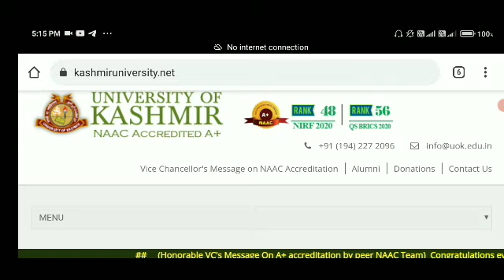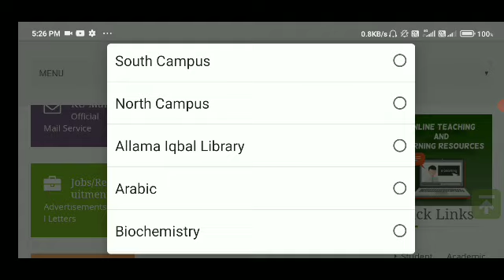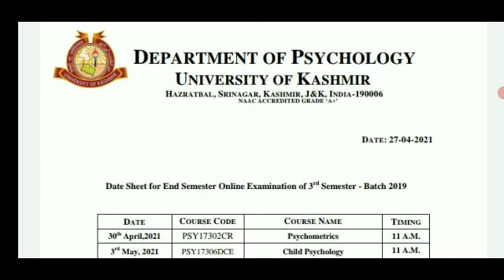kashmir university big updates | datesheet out for online examination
TOPIC'S COVERED

1) 11th class result
2) jkbose
3) class 11th result jkbose
4)11th class result jkbose
5)11th class result 2021
6)jkbose 11th class result 2021
7)11th class result update
8)class 11th result 2021
9)internal assessment kya hota hai
10)jkbose 11th class results